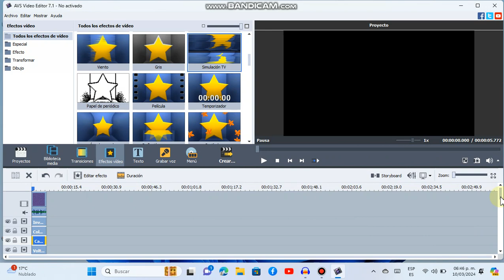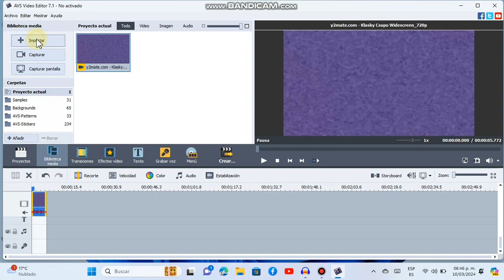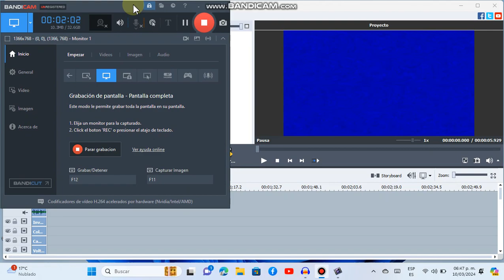How To Make 4ormulator V72 Changed Audio